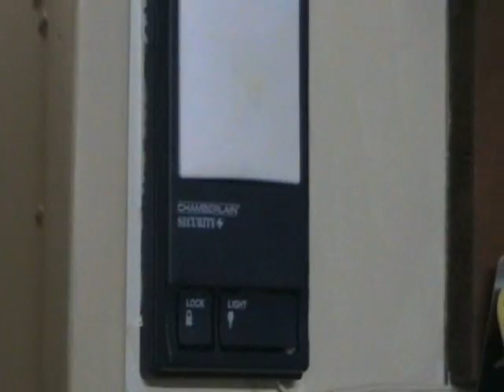Homemade Dumbwaiter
I share with you a homemade dumbwaiter that carry's my groceries up on the the kitchen when it's so much easier since my steps are so steep.